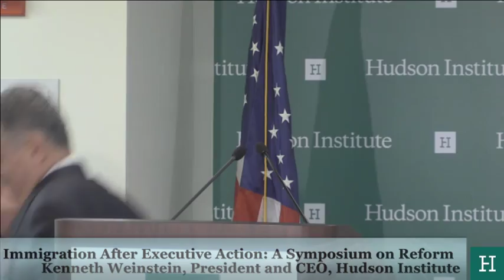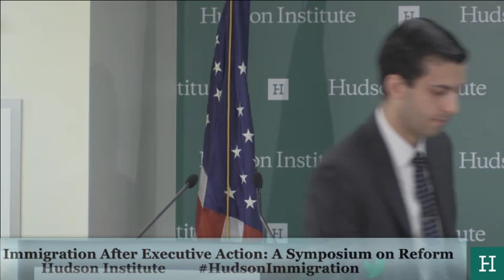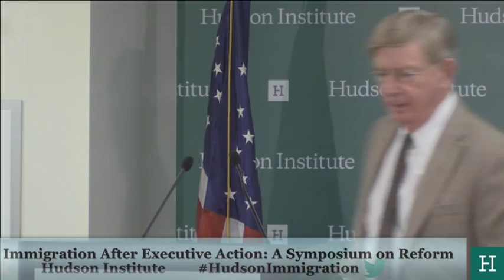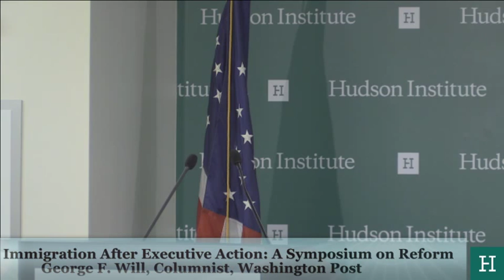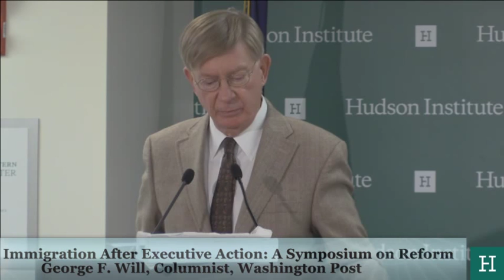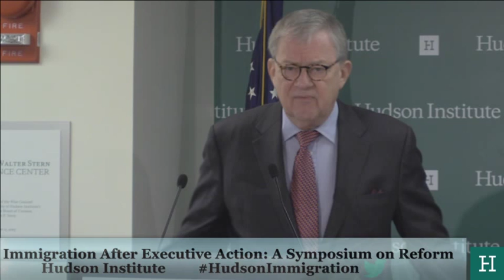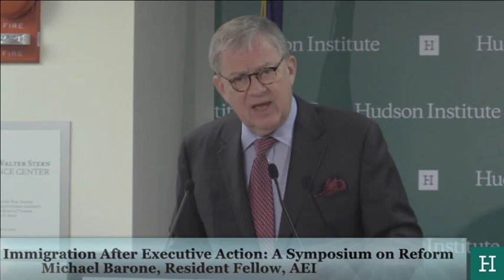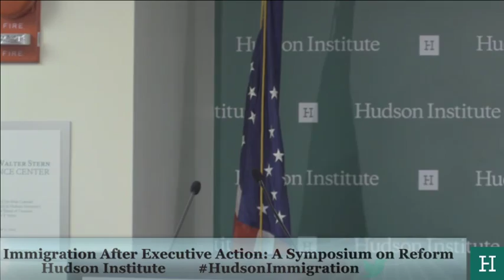Immigration After Executive Action: A Symposium on Reform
Hudson Institute’s John Fonte joined Michael Barone of the American Enterprise Institute, Mark Krikorian of the Center for Immigration Studies, Andrew C. McCarthy of the National Review Institute, Alex Nowrasteh of Cato Institute, and George F. Will of the Washington Post to discuss the many facets of immigration reform.